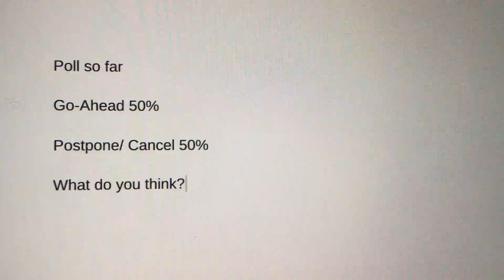क्या ओलंपिक होना चाहिए? इस चैनल के भविष्य के मुद्रीकरण को साझा करने के लिए सदस्यता लें